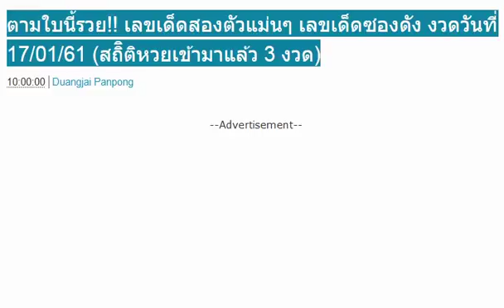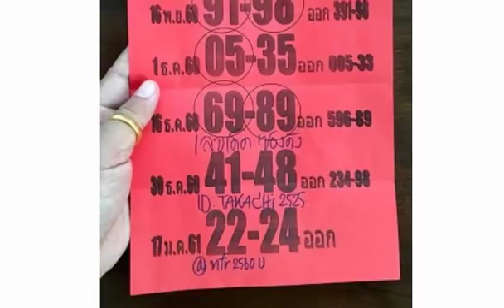ตามใบนี้รวย!! เลขเด็ดสองตัวแม่นๆ เลขเด็ดซองดัง งวดวันที่ 17/01/61 (สถิิติหวยเข้ามาแล้ว 3 งวด)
หวยทำมือ อ.โกย บ้านไร่ ชุดเต็ม บน-ล่าง งวดวันที่ 17/01/61 (ผลงานให้ล่างเข้าบน 34)
เลขเด็ดเจ้าพ่อพันท้ายนรสิงห์ 3ตัวบน เต็ง-โต๊ด งวดวันที่ 17/01/61
ลงให้แล้ว!! เลขเด็ด อ.นิคม สรุปเน้ๆ 3ตัวบน งวดวันที่ 17/01/61
หวยซองเก็งหวย เลขเด็ดสองตัว สามตัวบน งวด 17/01/61
หวยซองเล็งตรงจุด 3 ตัวบนชุดเดียว งวด 17/01/61
ให้มาแล้ว !! หวย ด.ต.สมนึก เลขเด็ดสองตัวและสามตัว งวดวันที่ 17/1/61
ให้มาแล้ว !! เลขเด็ดสามตัวบน งวดวันที่ 17/1/61
หวย PSตะวัน แนวทางคู่โต๊ด 2ตัวบน งวดวันที่ 17/01/61 (ผลงานดีน่าติดตาม)
หวยซอง อยากถูกหวยดูใบนี้ งวดวันที่ 17 มกราคม 2561
เลขเด็ด อ.เอ๋ ดาวเหนือ ชุดเต็มบน-ล่าง งวดวันที่ 17/01/61
มาเเล้วววววว !!! 2ตัวล่าง คู่เดียว 4งวดติด 17/01/61
ให้มาแล้วเน้นๆ! หวยในวง งวดนี้มาแรงแซงทางโค้งจริงๆ เซียนหวยห้ามพลาดเด็ดขาด
มาแล้วใครรออยู่ เลขเด็ด หวยซอง 7เซียน งวดวันที่ 17 มกราคม 2561
เลขมีที่มา (ไม่ต้องรอ) งวดวันที่ 17/01/61
เลขเด็ดอย่าลืมผม บน-ล่าง งวดวันที่ 17/01/61
หวยทำมือบนปราบเจ้ามือ (ลงให้ด้วยใจ) งวดวันที่ 17/01/61
เลขลับดับเจ้ามือ (ของเเท้) งวดวันที่ 17/01/61
เลขท้ายกองสลาก งวดวันที่ 17/01/61
เลขเด็ด 2 ตัวบน-ล่าง งวดวันที่ 17/01/61
หวยเลขเด็ด สนั่นเกรียง ญาติประทุม งวดวันที่ 17/01/61
เข้ามาหลายงวดติด !! เลขเด็ดจิรธิภัทร์ เซียนอยู่ตึก งวด 17/1/61
หวยเอ๋ ดาวเหนือ ชุด 2-3 ตัว บน-ล่าง งวด17/1/61
คู่โต๊ดบน แนวทาง จาก อ.ตะวัน 17ม.ค.2561
แม่นมากๆ !! เลขเด็ดกองสลาก สามตัวบน งวด 17/1/61
ด่วนที่สุด !! หวยเอกสารเสี่ยงโชค 2 ตัวล่างรัฐบาล งวด 17/1/61
ให้มาแล้ว !! เลขเด็ดชุดรวย งวดวันที่ 17/1/61
ให้มาแล้ว !! เลขเด็ดเอก เมืองเลย งวดวันที่ 17/1/61
เลขเด็ด หวยซอง มหาเฮง 2 ตัว 3 ตัวบน งวด 17/01/61
เลขเด็ด หวยอ.อุดม สรุปชุดเลขล่างตัวเดียว งวด 17/01/61
หวย อ.ยุทธนาพารวย เลขเด็ดเข้าตลอด หวยทำมือแม่นๆ งวดวันที่ 17/01/61
หวยมังกรเมรัยของจริง! ชุดเต็ม บน-ล่าง งวดวันที่ 17/01/61
มาแล้ว!! เลขเด็ด หวยลูกพ่อวิษณุกรรม 2 ตัวบน-ล่าง งวด 17/01/61
มาแล้ว!! หวยซอง โอ่งน้ำมนต์ บน-ล่าง งวด 17/01/61
หวยซอง ฮีโร่ ชุดเดียว 3 ตัวบน 2 ตัวล่างเน้นๆ งวด 17/01/61
เลขเด็ด หวยเลขทรง ล่างชุดเดียว งวด 17/1/61
วิ่งลูกเดียว! เลขเด่น อ.ตี๋วัดเชิง หวยทำมือ งวดวันที่ 17/01/61
เลขเด็ดสุดยอดคู่โต๊ด ลุ้นๆ 100% งวดวันที่ 17/01/61
หลุดเลขวงใน เลขเด็ดสามตัวและสองตัว งวดวันที่ 17/01/61
เลขเด็ดคูเมือง ล่างหางเดียว งวดวันที่ 17/01/61
มาแล้ว!! งวดที่แล้วให้234เลขเด็ดเลขล็อคหลุดจากกองสลากชุด 3-2 ตัวบน-ล่าง งวด 17 ม.ค 2561
หวยหนังสือพิมพ์ เดลินิวส์ งวดวันที่ 17 มกราคม 2561
หวยสูตรทำมือ เด่นล่างตัวเดียว งวดนี้17/1/61
ให้มาแล้ว !! เลขเด็ดดินสอไทย งวดวันที่ 17/1/61
3 ตัวบนตรงๆ 2 ชุดตรง ถูก 4 งวดติด 17/01/61
หวยซอง ใบสุดท้าย เลขเด็ด 2 ตัว 3 ตัว งวด 17/01/61
หวยทำมือ ชุดสรุปคัดเด่น 3 ตัว 2 ตัวบน-ล่าง งวด 17/01/61
เลขเด็ด หวยซองหนุ่มอุดร 3 ตัว 2 ตัวบน งวด 17/01/61
เลขเด็ด หวยปลดหนี้ 3 ตัวบน งวด 17/01/61
ตามกันต่อ!! เลขเด็ด หวยจิรธิภัทร์ เซียนอยู่ตึก เยอะแต่ชัวร์ 2 ตัวบน-ล่าง งวด 17/01/61
ผลงานเดินดี!! เลขเด็ดจากสูตรสองตัวบน (น้ำใจงาม) งวด 17/01/61
หวยทำมือ เทพบัญชา 3 ตัว 2 ตัวบน งวด 17/01/61
กดเข้าไปดูได้เลย !! หวยเลขมงคล เน้นๆ งวด 17/1/61
ให้มาแล้ว !! เลขเด็ดไกรทอง งวดวันที่ 17/1/61
ให้มาแล้ว !! เลขเด็ดใบม่วง ทดลองงวดแรก งวด 17/1/61
ซองเเท้ลุ้นรวยเลิก!! บนรวยเลิก (เน้นหางเดียว) งวดนี้ 17/01/61ขอเเค่คอมเม้น คำว่า ขอบคุณ
น่าสนใจ!! สูตร 3 ตัวบนตรงๆ 2 ชุด งวดนี้ 17/01/61 (เข้ามาแล้ว 4งวดซ้อน)
จัดไป!! เลขเด็ดสมมุติ 3 ตัวตรง งวด 17/01/61
หวยซองแชมป์ เลขบน เลขเด่นบน 2 ตัว มาตัว งวด 17/01/61 ผลงานเข้า 9 งวดติด
มาแล้ว!! หวยซองอีกา ประกันเเม่น 3 ตัวบน งวด 17/01/61
ลงให้แล้ว หวยเพชรนาวัง เลขเด็ดซองดัง งวดวันที่ 17/01/61
มาแล้ว!! หวยซอง หมับเข้าให้ 3 ตัวบน 2 ตัวล่างเน้นๆ งวด 17/01/61
มาแล้ว!! หวยถ้ำใต้น้ำ ชุด 2 ตัวล่าง งวด 17/01/61
เลขเด็ดเก้ารวย ล่างเข้าตรงๆชุดเดียว งวด 17/1/61
มาแล้ว!! หวยภาพปริศนาเริงสาร งวด 17/01/60 งวดนี้เลขไหนเม้นมาเลย
เลขเด็ด หวยทำมือ อ๊ะทุ่งโพธิ์ ชุดเต็มล่าง งวด 17/01/61
หวยยุทธนา พารวย ชุด 2-3 ตัว บน-ล่าง งวดนี้17/1/61
เลขเด็ดหนุ่มเลย สูตรจับคู่ล่าง2ชุด งวดวันที่ 17/01/61
เลขเด็ดชอบส่วนตัว สรุปบน เลขวิ่งแม่นๆ งวดวันที่ 17/01/61
เลขเด็ด อ.อุดม ธัญญาหาร (สรุปบนชุดเดียว) งวดวันที่ 17/01/61
หายไปนาน! หวยจันทร์เพ็ญ ชุด 2 ตัว 3 ตัวเน้นๆ งวด17/1/61
หวยซอง กระบี่มือหนึ่ง ชุดเดียว 3 ตัว 2 ตัวเน้นๆ งวดนี้17/1/61
สูตรหวยทำมือ ชุด3ตัวเต็งโต๊ด งวดวันที่ 17/01/61 (สถิติเข้า 5งวดซ้อน)
เลขเด็ดชุดสามตัวบน คู่สองตัวบน งวดวันที่ 17/01/61
มาแล้ว!! เลขตามอิทธิพลของวันพุธ 3 ตัว 2 ตัวบน-ล่าง งวด 17/01/61
หวยซอง ชัยมงคล ชุด 3 ตัว 2 ตัวบน งวด 17/01/61
มาแล้ว!! เลขเด็ด หวยคุณตาล้านVIP สูตร1 สูตร2 งวด 17/01/60
สูตรเงินเเสนๆๆๆ 3ตัว VIP เข้าตรงๆ เข้า ” 726″391″005″596″423″ มา 5งวดติด งวด 17/1/61
มาแล้ว!! หวยคนล็อคเลข ชุด 2-3 ตัว บน-ล่าง งวด 17/01/60
เลขเด็ด หวยพญาครุฑ 3 ตัว 2 ตัว บน-ล่าง งวด 17/01/61
เลขเด็ด หวยปู่ฤาษีตาไฟให้โชค 3 ตัว 2 ตัวบน-ล่าง งวด 17/01/61
หวยบ้านไผ่ เมืองพล เลขเด็ดสองตัว บน-ล่าง งวดวันที่ 17/01/61
เลขเด็ดเลขดัง เลขเงินล้าน หวยซองแม่นๆ งวดวันที่ 17/01/61
หวยซองพร้อมรวย เลขเด่น เลขเด็ดสองตัวล่าง งวดวันที่ 17/01/61